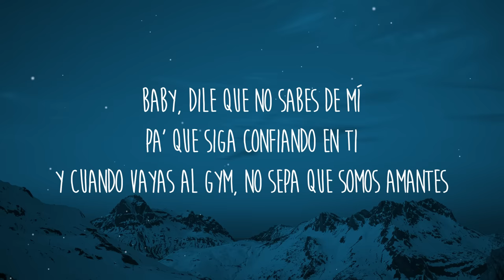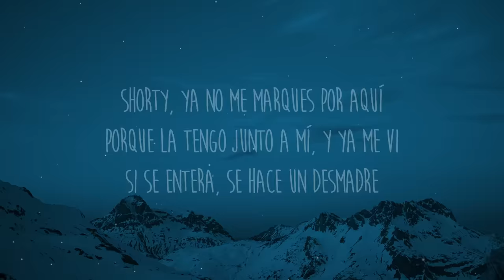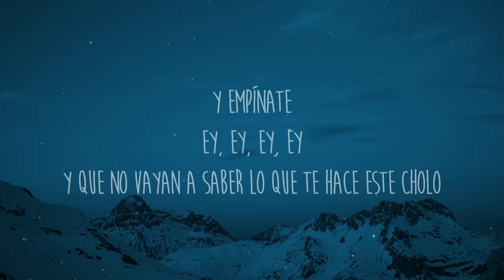Chino Pacas & Calle 24 - Apaga El Cel (Letra/Lyrics)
Letra/Lyrics: Chino Pacas & Calle 24 - Apaga El Cel

[Verso 1: Calle 24 & Chino Pacas]
Mami, tú te tocas pensando en mí
De la noche en que te comí
Y yo me fui después de hacerlo en todas partes
Baby, dile que no sabes de mí
Pa' que siga confiando en ti
Y cuando vayas al gym, no sepa que somos amantes

[Coro: Calle 24 & Chino Pacas]
Mami, empínate
Baby, ya apaga el cel
Lo nuestro es en la cama nada más
Y es que a escondidas se disfruta más
Y apaga el cel

[Interludio: Calle 24 & Chino Pacas]
¡Uh!
Y así suena el amor de la calle, baby
Ey, ey, ey, еy
La verdadera presión, cabrón
Así nomá', su compa El Chinito Pacas
La C, еl 2 y el 4, chiquitita

[Verso 2: Chino Pacas & Calle 24]
Shorty, ya no me marques por aquí
Porque la tengo junto a mí, y ya me vi
Si se entera, se hace un desmadre
Fancy, ya te prendí con "HARLEY QUINN"
Qué chula te miras así, hincada aquí
Pidiéndome que te la clave

[Coro: Chino Pacas & Calle 24]
Mami, y empínate
Es que a escondidas se disfruta más

[Outro: Chino Pacas & Calle 24]
Y empínate
Y que no vayan a saber lo que te hace este cholo
Jaja, ah
Ey, ey, ey
Tú sabes quién, baby, jaja